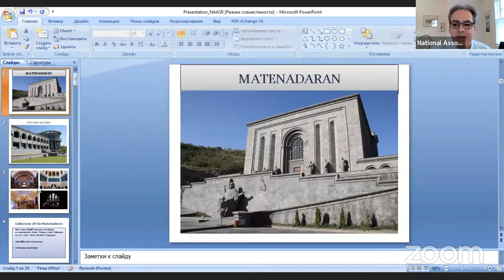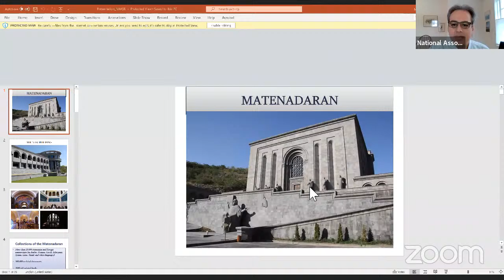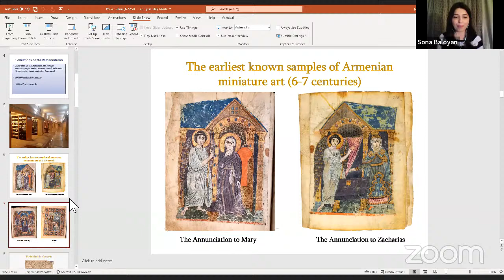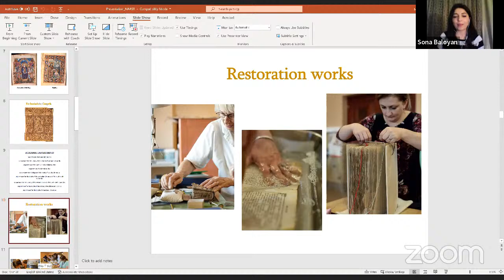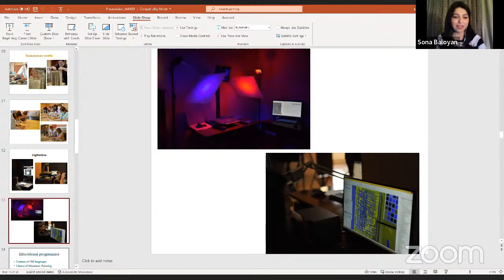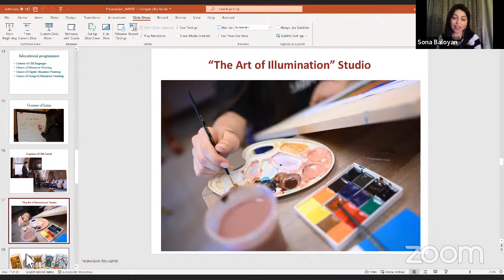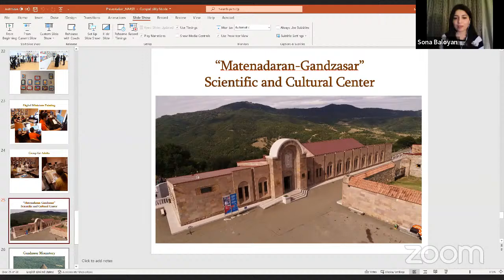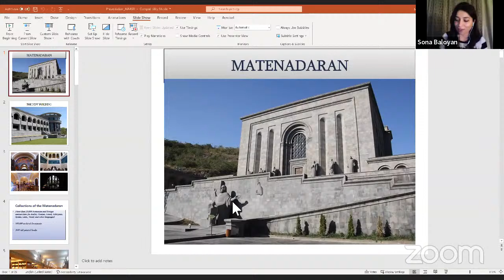Sona Baloyan: An Introduction to the Matenadaran and Its Collections